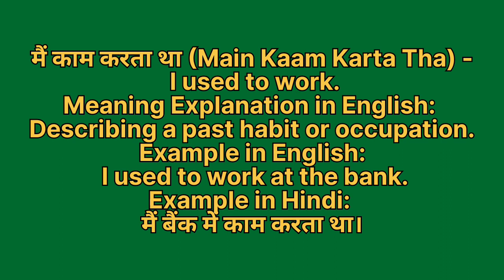Main kaam karta tha ko english mein kya kahate hain | मैं काम करता था को इंग्लिश में क्या कहते हैं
Main kaam karta tha ko English me kya kahate hain
Main kaam karta tha को इंग्लिश में क्या कहते है

मैं काम करता था को इंग्लिश में i used to work कहते हैं
Main kaam karta tha ko English mein i used to work kahate hain